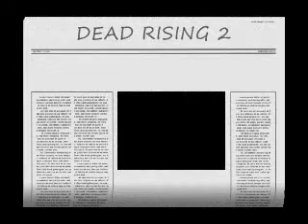walkthrough im doing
this is it the walkthrough im doing coming tonight